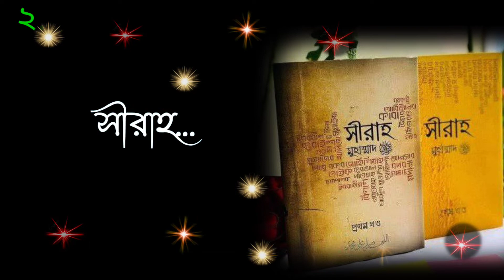Top 5 Muhammad (sa) Biography||সেরা ৫টি নবীজীর জীবনী গ্রন্থসমূহ||The Ink Of Islam